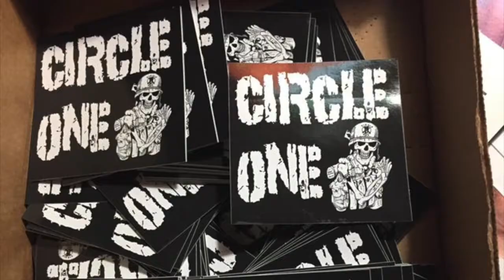Circle One St. Paddy's Day Blacklight District 2018